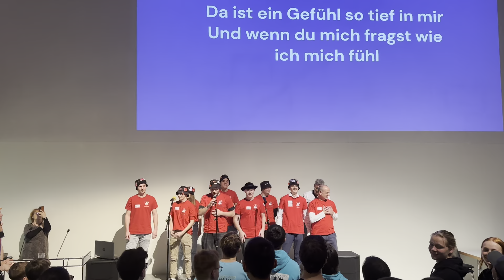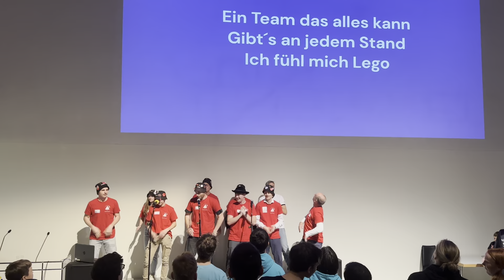D-A-CH-Finale 2024 Davos Switzerland - Friendshipnight HFG-RoboS Legosong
Legosong zur Friendshipnight beim D-A-CH-Finale in Davos